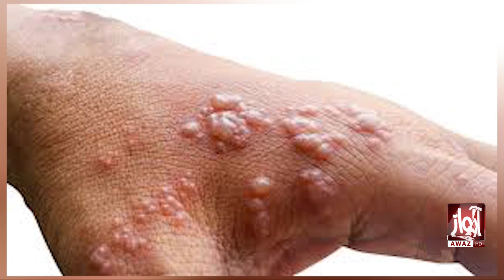Constitutional amendments Postponed | Awaz Tv News Headlines At 06 PM | Latest News